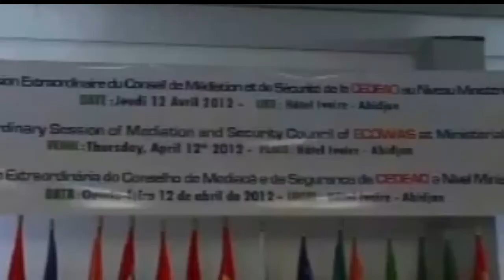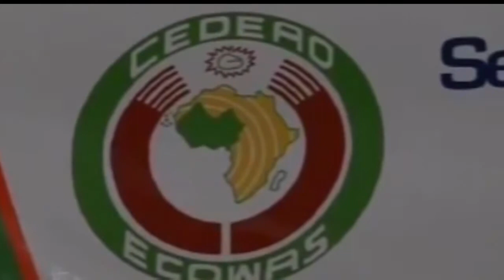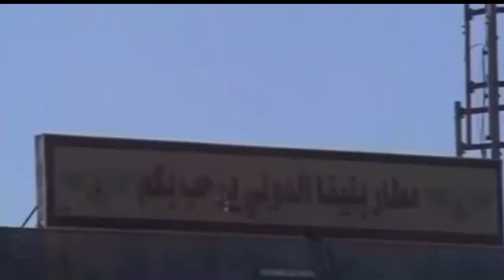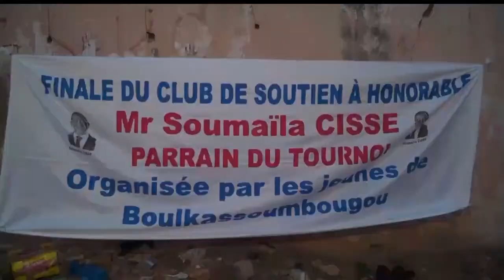JT BAMBARA LUNDI 12 09 2016